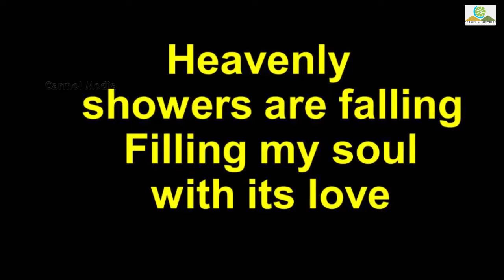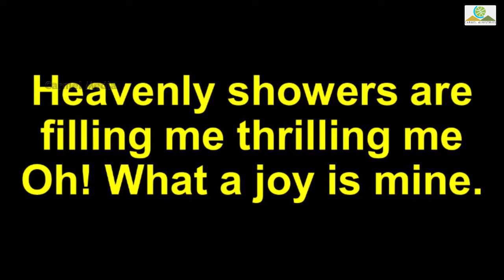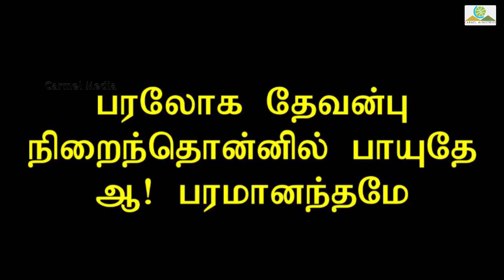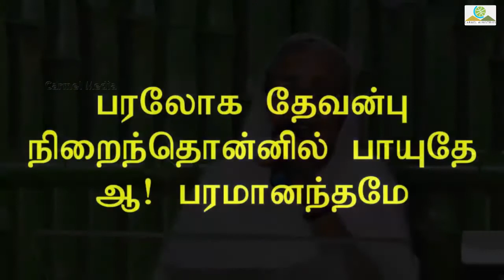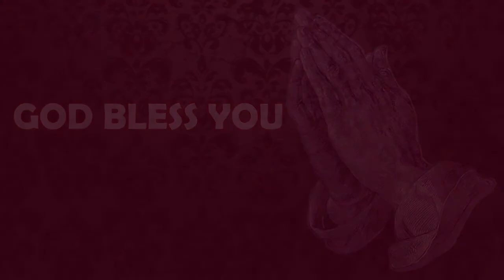பரலோக தேவன்பின் | Heavenly Showers | Worship Song | Sr Premila Simon | Carmel Ministries